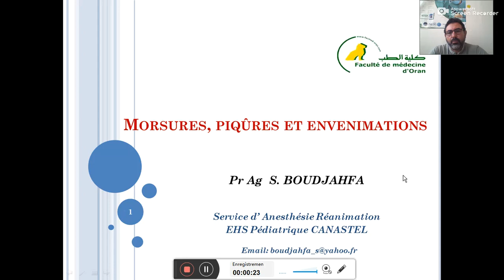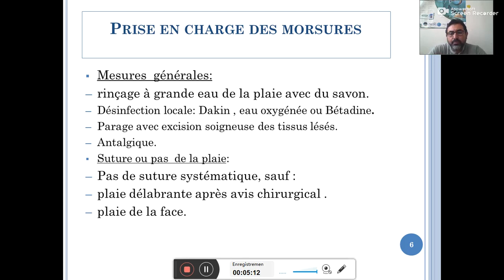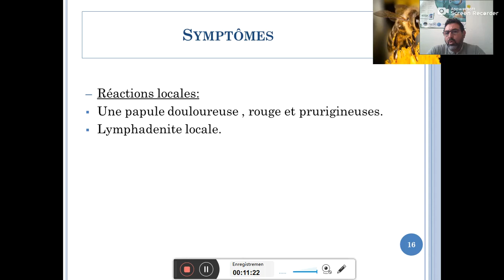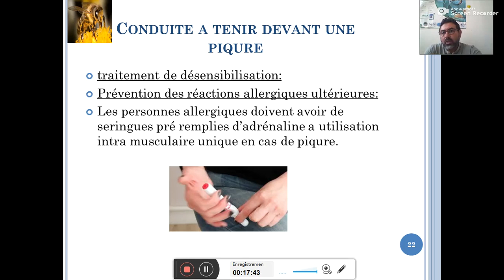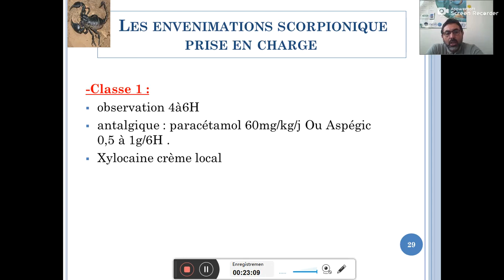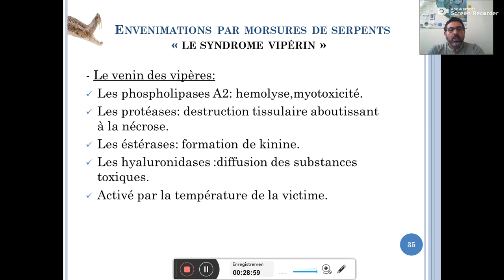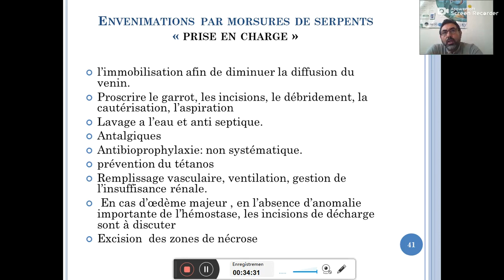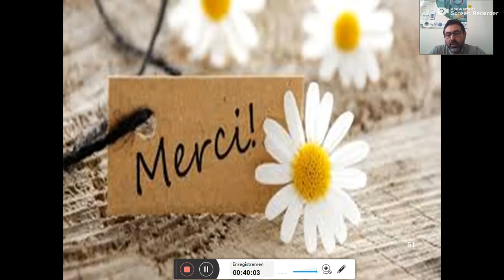Morsure Envenimation Pr BOUDJAHFA